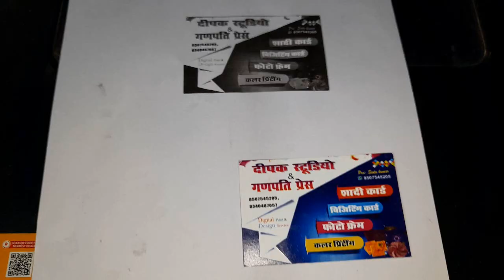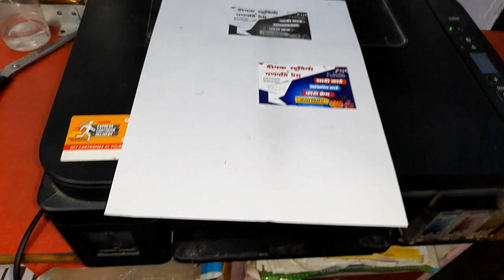Canon G2010 full service || Canon inkjet printer repairing || canon g2010 printer ka repair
क्योंकि जब भी हम नई video अपलोड करें तो आप उसे देख पाएंगे

how to fix canon g2010 printer motherboard problem
canon g2010 logic board change